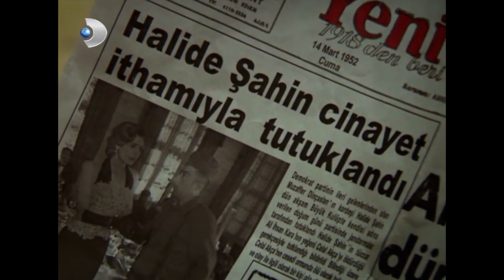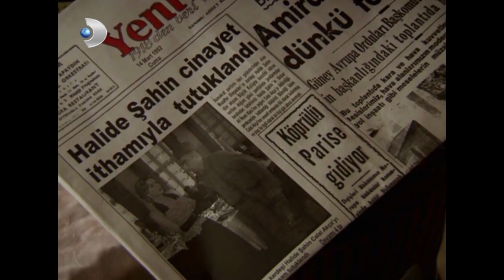Zaloğlu, Serap İle Konuşurken Haddini Aştı! - Hanımın Çiftliği 57.Bölüm